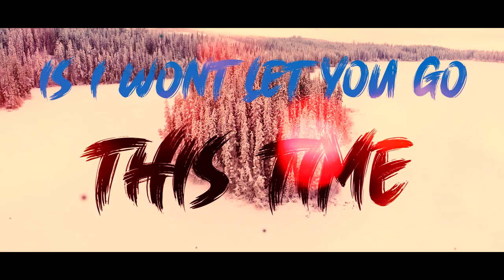Mammoth Trip- Trailer/ Intro